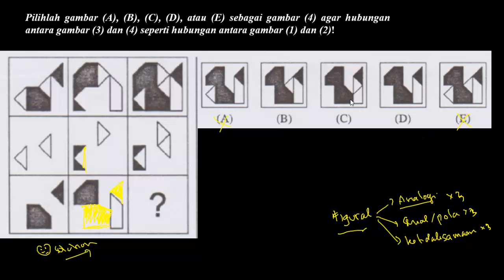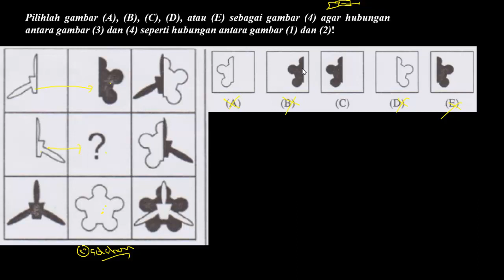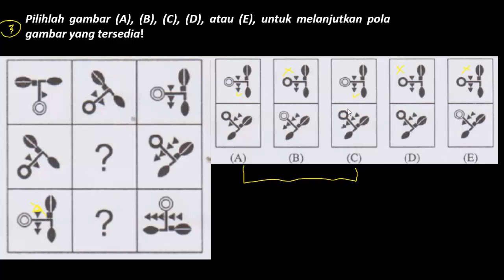PREDIKSI SOAL TES BAKAT SKOLASATIK PPPK 2021 (PART.122)